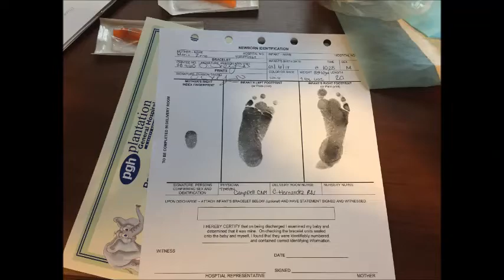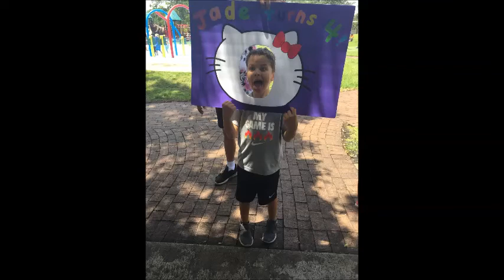BOB, LISA & FAMILY CELL PHONE PICS & VIDEOS 2017 - 2018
BOB, LISA & FAMILY CELL PHONE PICS 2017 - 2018.